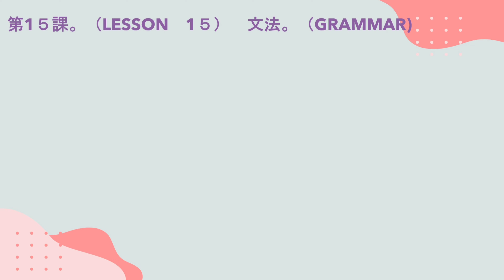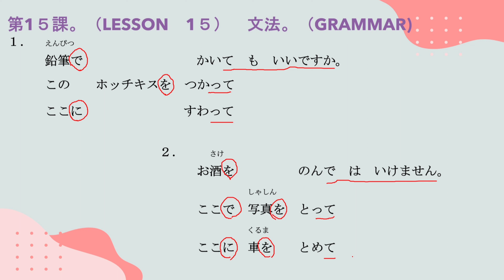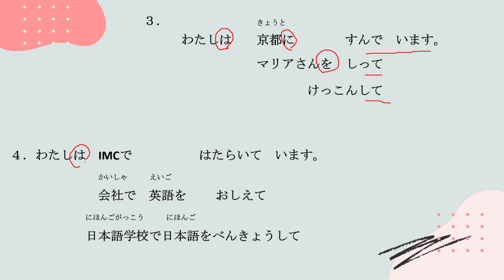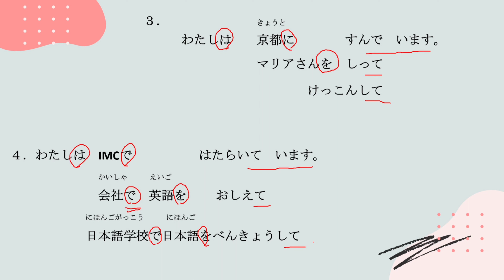N5 Grammar Lesson - 15, Japanese Language for Beginners by OJLS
ဂျပန်စာကို အခုမှစ လေ့လာသူများအတွက် အခြေခံ သဒ္ဒါများ

Reference book - Minna no nihongo
Level